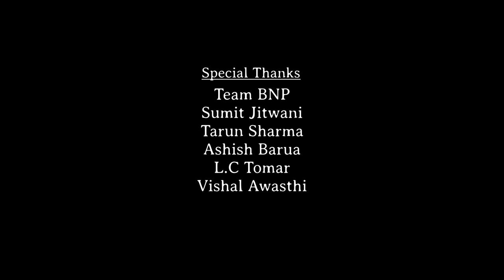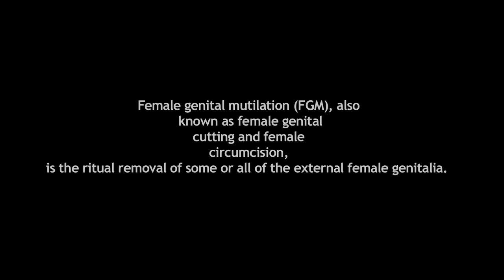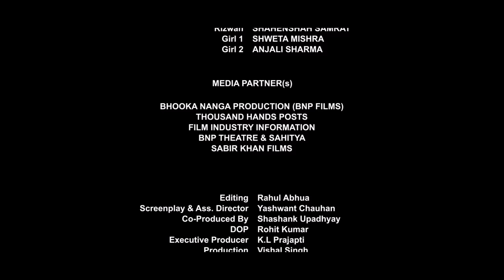फीमेल ख़तना : Female Khatna | Short Film On FGM | Meenal Kapoor | Anaya Shivan | Shashank Upadhyay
Female Khatna | Meenal Kapoor | Anaya Shivan | Shashank Upadhyay | STOP FGM
SHORT FILM ON THE ISSUE OF FEMALE GENITAL MUTILATION
क्या है महिलाओं का खतना - महिलाओं का खतना करते समय उनकी योनि के बाहरी हिस्से (क्लाइटॉरिस) को आंशिक या पूरी तरह काट दिया जाता है। इस प्रथा का पालन करने वाले समुदायों का मानना है कि इससे महिलाओं की कामेच्छा नियंत्रित रहती है। अलग-अलग देशों में महिलाओं का भिन्न-भिन्न तरीके से खतना किया जाता है।
खतना से होने वाले नुकसान - खतना से महिलाओं को दो तरह के दुष्परिणाम का सामना करना होता है। एक तुरंत होने वाले नुकसान और दूसरा लंबे समय तक बने रहने वाला नुकसान। इससे महिलाओं को रक्तस्राव, बुखार, संक्रमण, सदमा जैसी दिक्कतों का सामना करना पड़ता है। कुछ मामलों में उनकी मृत्यु भी हो जाती है। माना जाता है कि महिलाओं का खतन करने से उन्हें पेशाब, संभोग या प्रजनन के समय दिक्कतें होती हैं। भारतीय सुप्रीम कोर्ट ने इसे महिलाओं के लैंगिक आधार पर भेदभाव कहा है। अमेरिका और ऑस्ट्रेलिया जैसे देशों में इस पर कानूनन रोक है।

NOTE : शरीयत और इस्लाम इसकी बिल्कुल भी इज़ाज़त नहीं देते

JOIN HAND AND STOP FEMALE CIRCUMCISION, ITS AGAINST HUMANITY 🙏

Regards
Team Bhooka Nanga Production

Watch Previous Short Films Here –